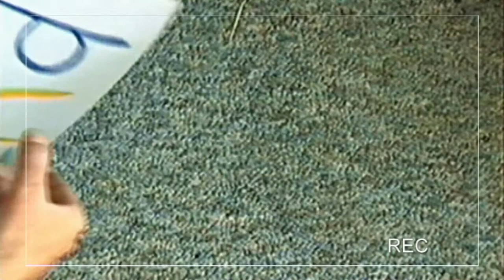Andy Ford's Comedy Shorts... Malcolm's home movie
Malcolm Localperson caught on camera in his field.
by Andy Ford  for more info andyford.biz or andyfordlive.com